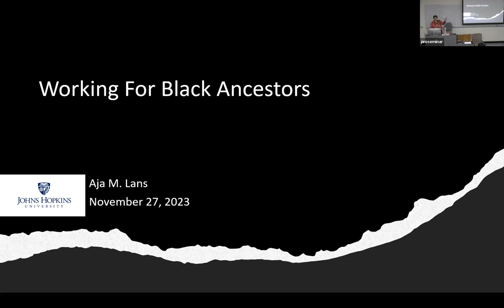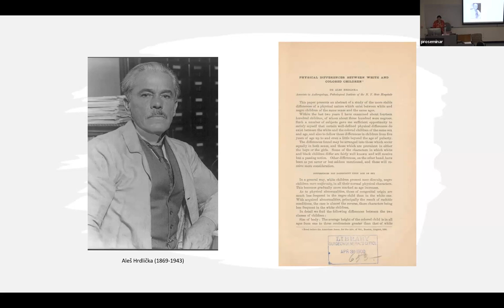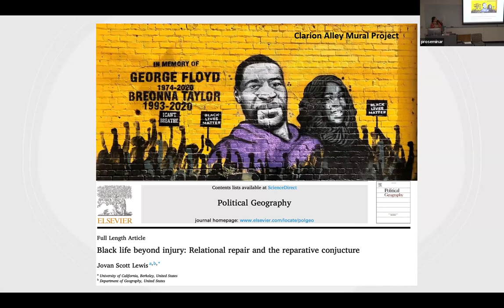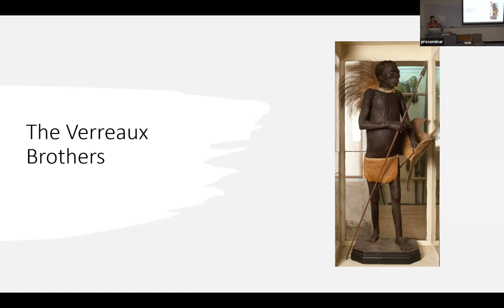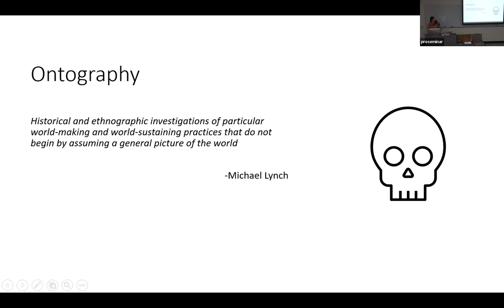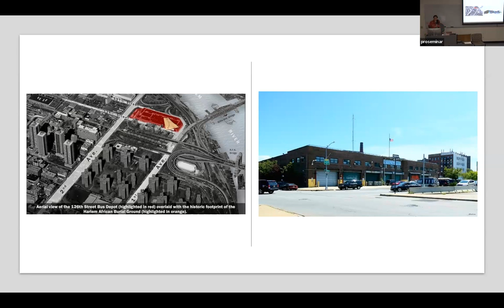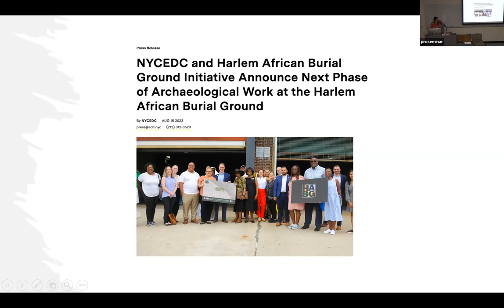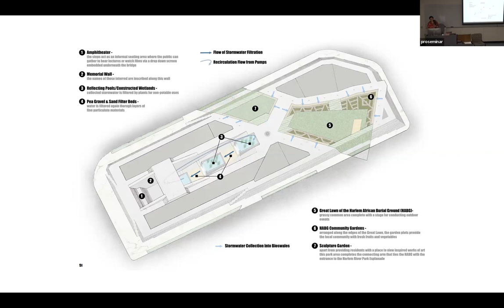Working for Black Ancestors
"My identity as a Black anthropologist both influences and strengthens my work as a bioarchaeologist, but I have faced many obstacles in developing my scholarship. My research focuses on the histories of African descended peoples whose bodies have been curated in anthropological skeletal collections. Such studies require understanding the ethical implications of working with human remains and descendant communities in ways that are rarely sufficiently addressed in anthropology. I argue that the skeletal remains of Black people should only be studied in limited circumstances, including efforts to repatriate or lay Ancestors to rest, when burial sites are at risk, and when relevant questions posed by a descendant community can only be answered by considering the skeletal body. Therefore, I propose a liberatory bioarchaeological practice informed by Black feminism and critical race theory."

Speaker: Aja Lans (Johns Hopkins University)